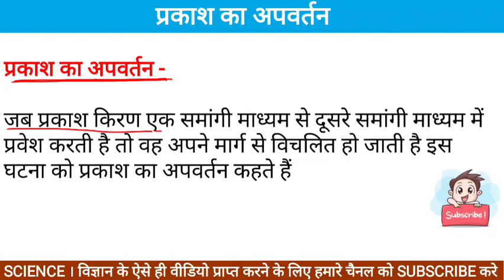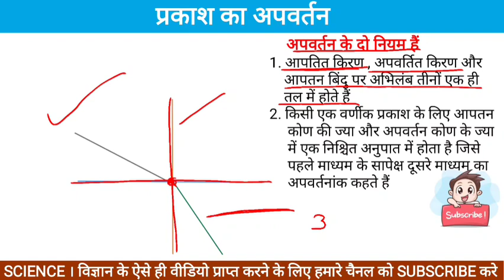प्रकाश का अपवर्तन । prakash ka apvartan | apvartan ka niyam